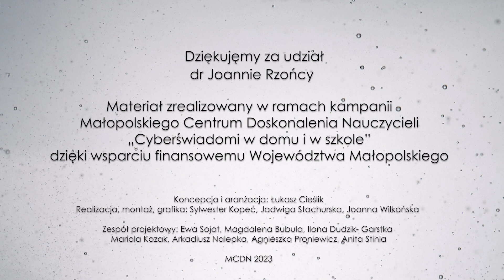Patotreści – czy wiesz jak pomóc swojemu dziecku – Joanna Rzońca